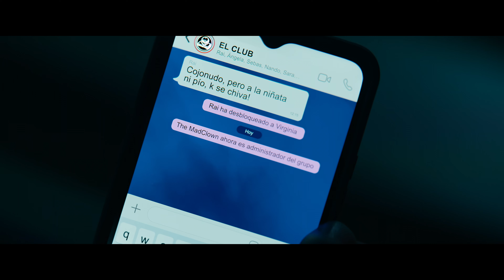Mord, wie er im Buche steht | Trailer auf Deutsch | Netflix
Acht horrorliebende Freund*innen müssen plötzlich um ihr Leben kämpfen, als ihnen ein Killer-Clown, der ihr düsteres Geheimnis zu kennen scheint, an den Kragen will.

Acht junge Studierende treffen sich jede Woche zu einem Buchclub, um ihre Leidenschaft für Horrorliteratur miteinander auszukosten. Eines Tages werden sie in einen Kostümstreich verwickelt, der tödlich endet, und geloben einander Stillschweigen. Doch dann erhält die Gruppe Drohungen von einem anonymen Schriftsteller, der ihr düsteres Geheimnis preisgeben will. Ihr Stalker droht damit, einen blutrünstigen Horrorroman über sie in den sozialen Medien zu veröffentlichen. Und mit jedem Kapitel soll eine Person unter ihnen sterben. Inmitten von Misstrauen untereinander beginnt für sie ein Kampf ums Überleben. Jemand unter ihnen könnte das nächste Opfer sein … oder der Killer.

Mord, wie er im Buche steht.
Trailer auf Deutsch.
Netflix.

Premiere auf Netflix am 25. August 2023.

Horror, Mystery, Spanisch, Horrorfilme, Mystery-Filme, Buchverfilmungen, Teen-Filme, Grausam, Schaurig, Teen-Schocker, College, Spanischer, Literaturverfilmung, Furchteinflößend, Serienkiller, Mystery, Horror.
Carlos Alonso-Ojea, Carlos García Miranda, Veki Velilla, Álvaro Mel, Priscilla Delgado, Daniel Grao, Iván Pellicer.

TV-MA. Für Erwachsene. Möglicherweise nicht für Personen unter 18 Jahren geeignet. Ausdrucksweise, Nacktheit, Sex, Gewalt.